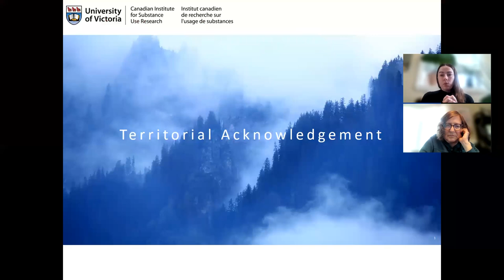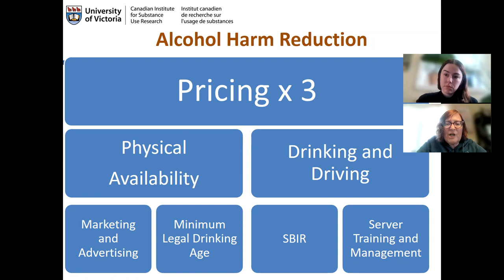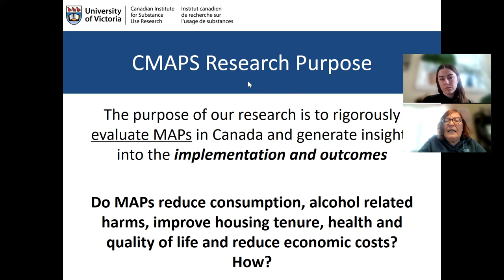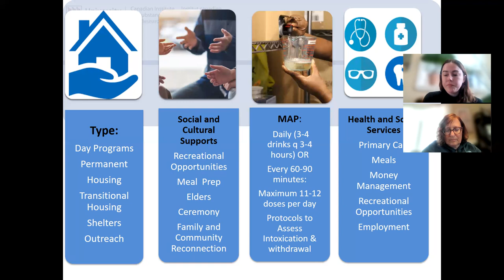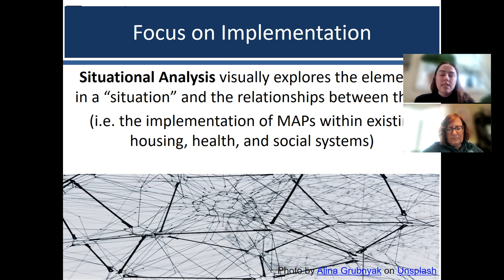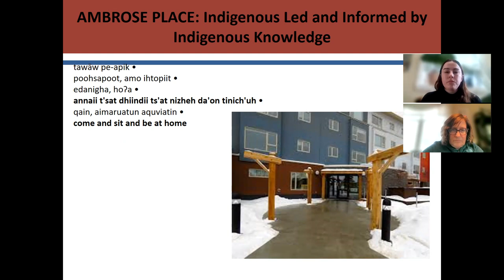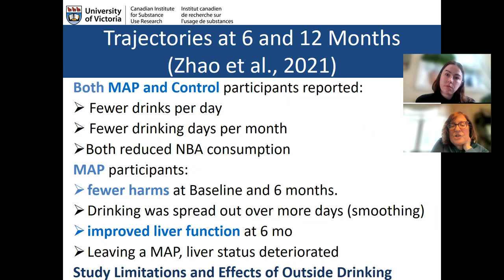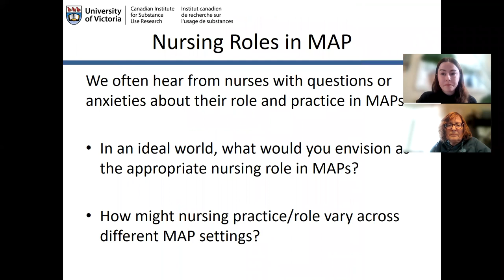HRNA/AIIRM WEBINAR - Managed Alcohol Programs: History, Evidence, and Evolution in a Global Pandemic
6th April, 2022
Presented by Bernie Pauly RN, PhD and Meaghan Brown RN, PhD(c) on behalf of the Canadian Managed Alcohol Program Study (CMAPS)

Description: Managed Alcohol Programs (MAPs) are alcohol harm reduction strategies offering regulated access to beverage alcohol with a range of supports for people experiencing significant alcohol related harm alongside homelessness, housing instability, and/or displacement in abstinence based systems. While MAPs in Canada have slowly established over 25 years in mostly residential and shelter settings, new MAP models have rapidly developed in response to escalating alcohol-related harms during the COVID-19 pandemic, with over 15 new MAPs of the approximately 40 MAPs in Canada established since March 2020. Through their work as researchers and harm reduction nurses with the Canadian Managed Alcohol Program Study, Bernie Pauly (Principal Investigator) and Meaghan Brown (Research Coordinator, Doctoral Fellow) will share history, evidence, and key developments in MAPs across 'clinician-delivered' to community-based and peer-led models. Discussion topics will focus on considerations for nursing practice across MAP models and settings.